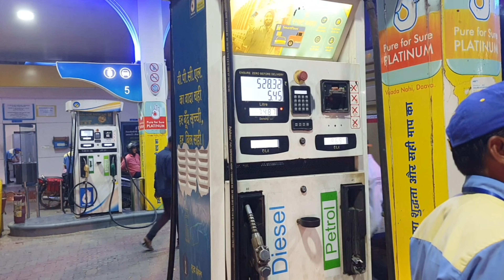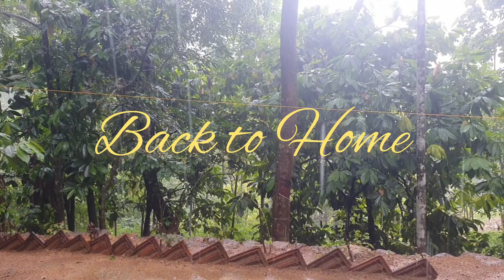Gorakhpur to Kerala|Road Trip|3 Days Travel|By 🚘|Gorakhpur to Thodupuza|2585 km|May 2023.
Uttar Pradesh-Madhya Pradesh- Maharashtra- Telengana- Andra Pradesh- Karnataka- Tamilnadu- Kerala